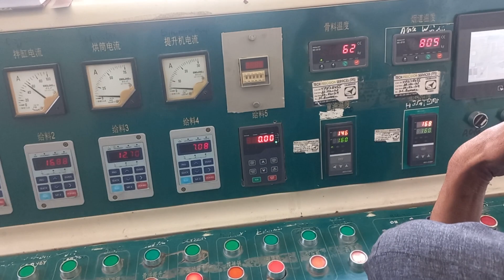Asphalt Batching Plant (Asphalt Production) Road Work !!!! Bitumen!!!!!Carpeting Material!!!!Civil